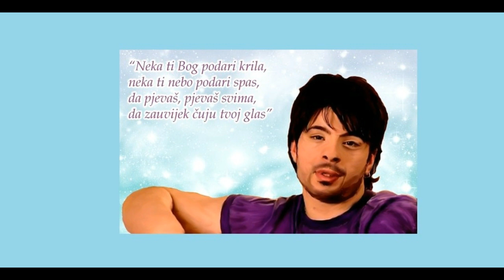Toše Proeski - LEGENDE NIKAD NE UMIRU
/Video by: Darko, 2018